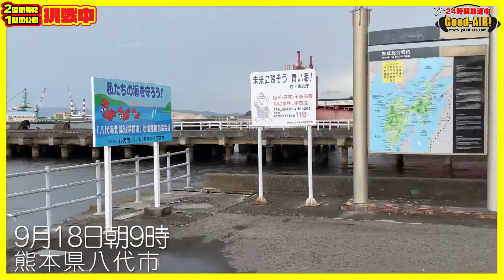【台風の状況】熊本県八代市 9月18日朝9時